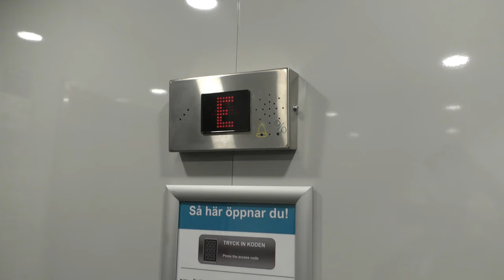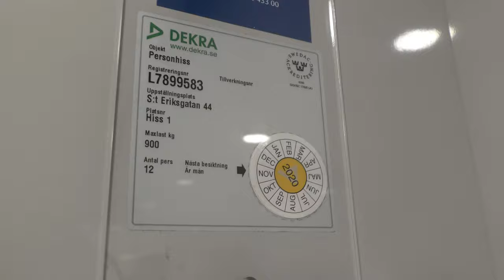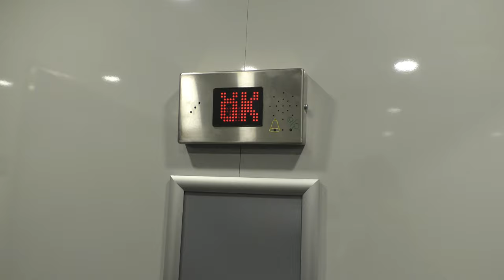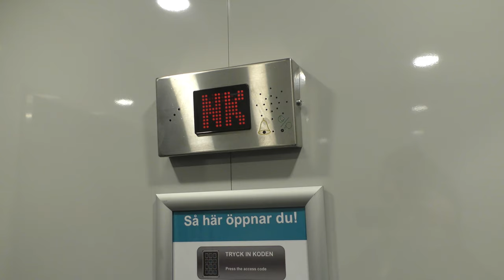3x Amsler hiss mods Traction elevators @ Sankt Eriksgatan 44, Stockholm